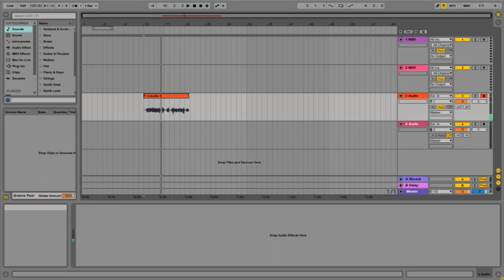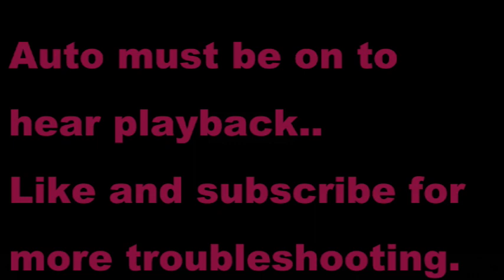Ableton Live Can't hear record playback : How to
If you can hear yourself record but can't hear it when you playback ( it's silent ) .. Click your Auto button ( it's next to the "in" button on the track ). Hope this helps. Using Ableton Live 9 with Clarett 4 Pre 18x8 thunderbolt and PC HP Spectre X360 8th Gen i7